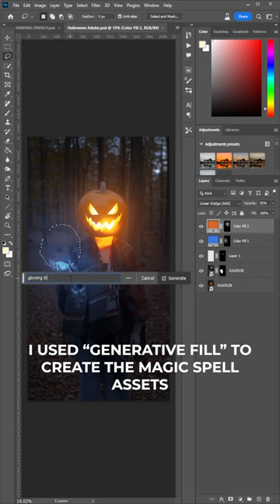Photoshop Happy Hour: Create a Glowing Jack-o’-lantern 🎃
This Halloween we challenged Photoshop artist Julius Kähkönen to create some spine-chilling artwork featuring the elements “Jack-o’-lantern” and “the woods.” Watch this tutorial to see how Julius transformed his girlfriend into a glowing monster in Photoshop. How’d he do?

Share your Halloween artwork on social with PsHalloween and MadewithPhotoshop.